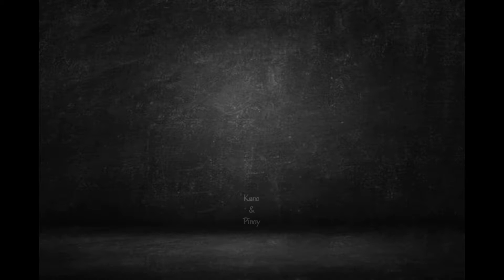funny jokes ni Boss Lemz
Magpapakatotoo na ko. Hahaha.
Gusto ko lahat masaya.

Marami pang mga susunod,  abangan nyo lang po.